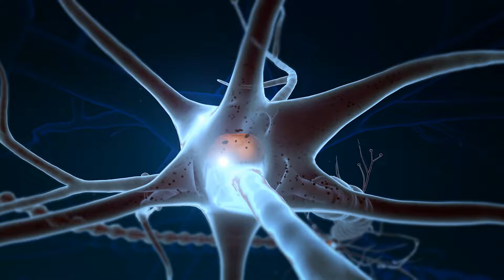Your Physical & Sexual Health FULL Epi. – ED Expert - Brooke Hazen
Your Physical & Sexual Health FULL episode

YOU ARE NOT BROKEN

You Are Not Broken: A Holistic Guide for Men and Women to Heal the Pathways of Sexual Dysfunction and Restore Relational Harmony Together was born of Brooke Hazen’s direct experience, and inspired by a deep desire to share his very personal story and findings. Brooke developed a holistic, preventative, and curative protocol based on experiential evidence and scientific studies in order to help men and women like you who have suffered from sexual dysfunction, pornography addiction, and relational disharmony.
This book is the result of years of experiential research into the real reasons and true connections which cause, what we in Western culture refer to as, sexual dysfunction. Through many trials and errors, countless hours of exhaustive research, an open mind, and steely determination, Brooke was able to find a way for himself, and now for you, to become the sexual and relational beings we were born to be.
If living a sexually vibrant lifestyle, and feeling healthy and fit, without the burden of any side effects is your goal, resolve to make an absolute commitment to these teachings, practices, and healing modalities. There is no quick easy fix. A miracle pill will never exist to replace true healing.

“Erectile dysfunction for men, and sexual dysfunction for women, are a warning sign that some other serious problem, or set of problems, has caused the canary in the coal mine to cry out for help. You cannot treat and resolve the symptoms of sexual dysfunction until you look at the entire body, mind, and soul as a whole, with sexual performance acting as only one part of the whole body which must function well together from head to toe. To heal your sexual performance, you must also heal your overall health… physically, psychologically, emotionally, and spiritually. This is where mainstream Western medicine has failed us currently. But this is where I can help you.”
—Brooke Hazen

Advance Praise
“Are modern habits undermining your sexual health—or the sexual health of someone you love? If so, this book is your lodestar for returning to vibrant wellbeing and satisfying intimacy. Trace the insights gathered by courageous author Brooke Hazen as he unearths jewels that will brighten your love life, your health, and your outlook. For best results, explore the radically different approach to lovemaking in the early chapters.”
—Marnia Robinson, author of Cupid’s Poisoned Arrow: From Habit to Harmony in Sexual Relationships